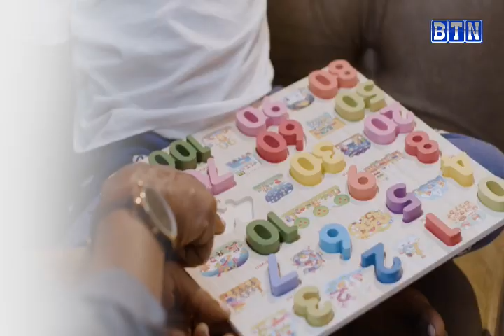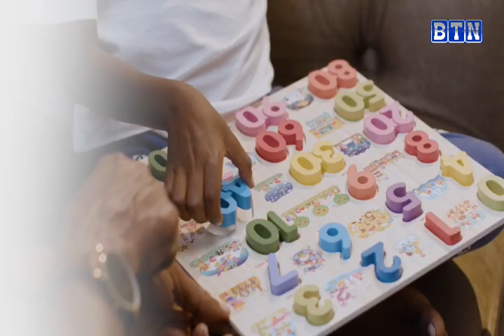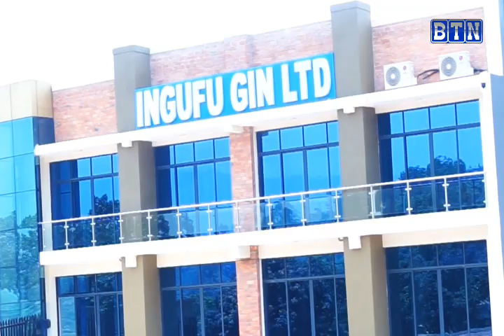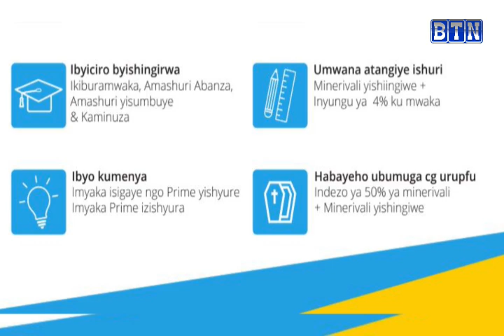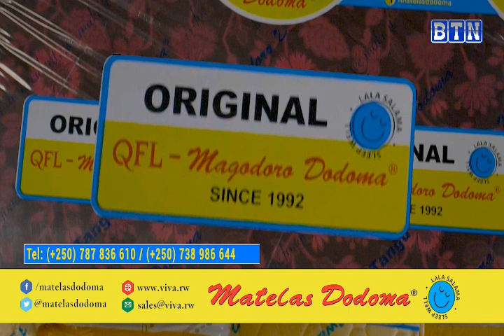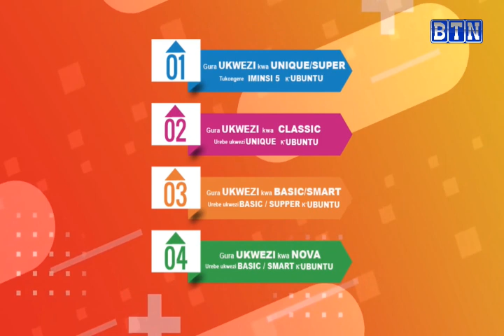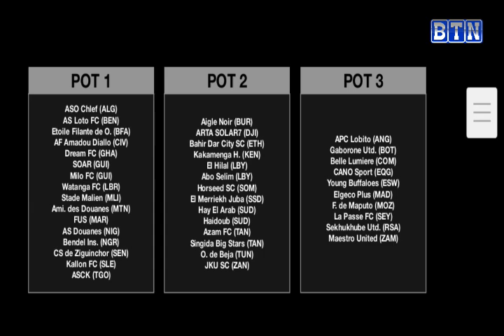Sports Zone: Sheikh Sarr yizeye umusaruro muri AFROBASKET 2023, Davis Cup iratangira ejo i Kigali